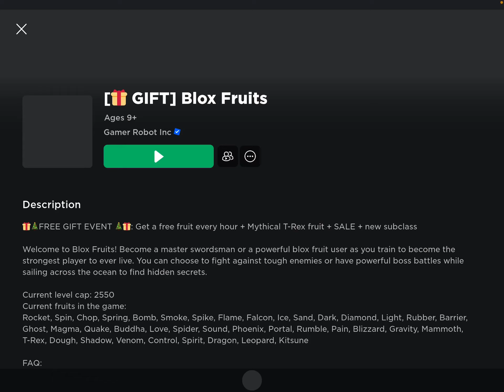W or L